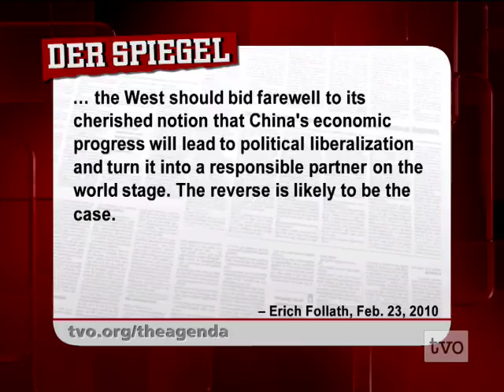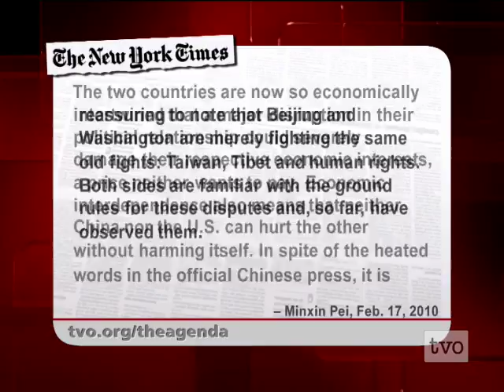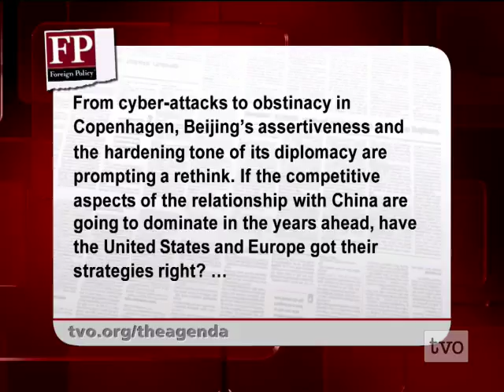China and The West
There are two schools of thought when dealing with the China question. One believes the West should work with China, giving them time to come around to our way of thinking. The other school believes the West has given China enough time to change, and that it's time to take a tougher stance. Which path is the best one to follow?

Guests:

Charles Burton is an associate professor in the department of political science at Brock University.

Gordon Chang is a columnist at Forbes.com. He is author of The Coming Collapse of China (2001). Visit gordonchang.com.

Wenran Jiang is an associate professor of political science and Mactaggart research chair of the China Institute at the University of Alberta. He is a senior fellow with the Asia Pacific Foundation of Canada, an online columnist for Business Week, and currently a Public Policy Scholar at the Woodrow Wilson International Centre for Scholars in Washington D.C.

Sarah Kutulakos is executive director and Chief Operating Officer of the Canada China Business Council.